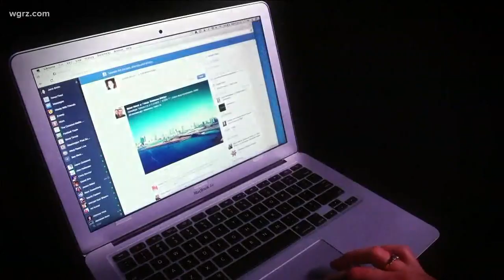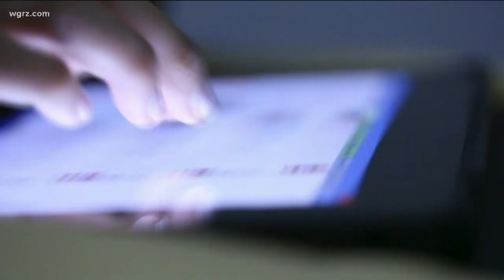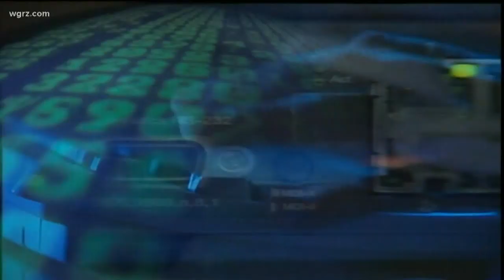16-year-old charged in threat against Frontier Central High School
Hamburg Police say a 16-year-old student is charged following an unsubstantiated e-mail threat at Frontier Central High School Monday.